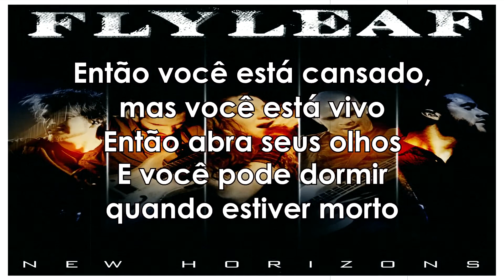Flyleaf - New Horizons (Legendado)